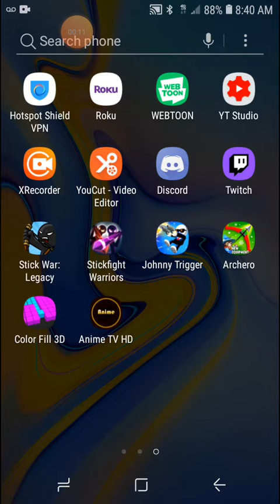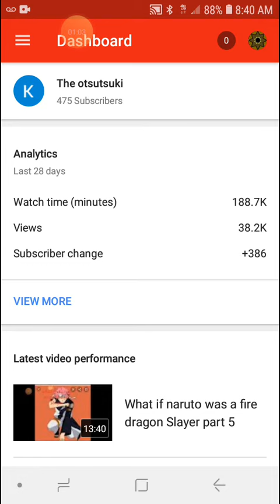Idea for 500 sub special